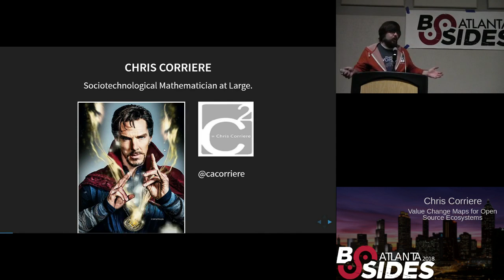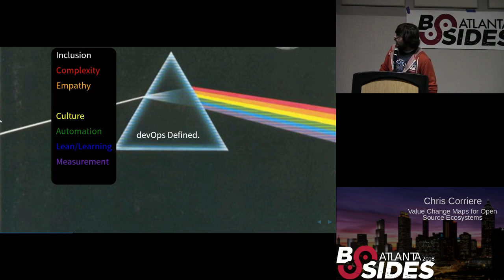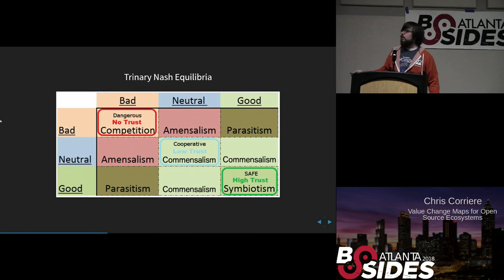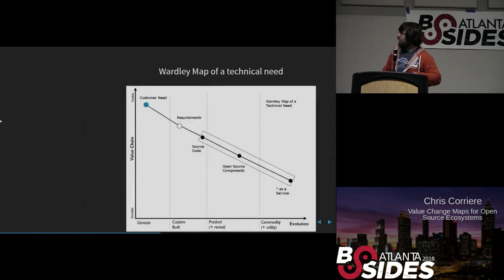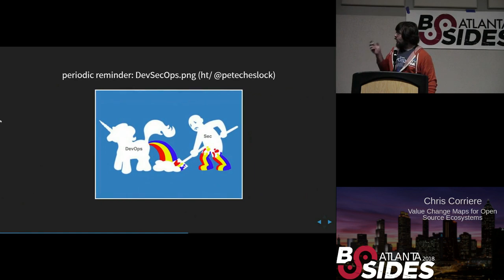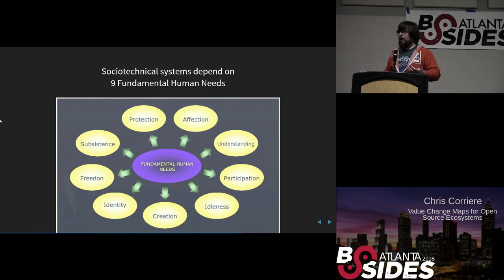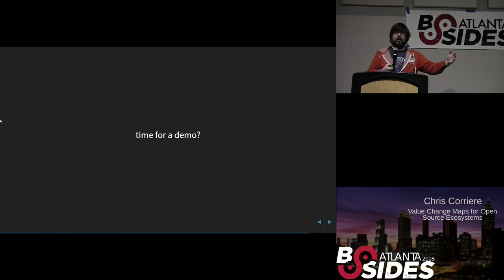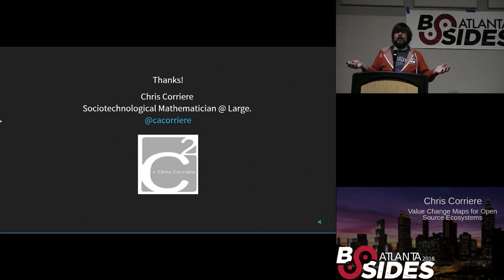BSidesATL 2018 - Value Change Maps for Open Source Ecosystems (Chris Corriere)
Open source is built on the shoulders of giants. Every technologist uses systems and components they did not produce, so how can we trust them to be safe? It can be difficult to ensure the security of production systems In the age of continuous delivery, and “third party dependency” has taken on a new meaning with the advent of technologies like containers and server-side JS.

Chris Corriere has been working with data, phones, networks and writing software for over fifteen years. His background in mathematics and engineering has allowed him to adapt to new and industry specific technologies and provided many unique consulting opportunities. As a devOps professional Chris is committed to culture, automation, learning, sharing, and having a good time while getting work done. Chris is currently a senior consultant with SJ Technologies operating as an architect in SunTrust’s DevOps Center for Enablement.